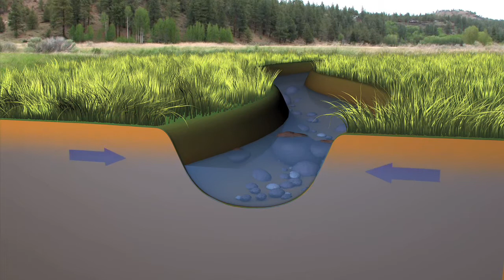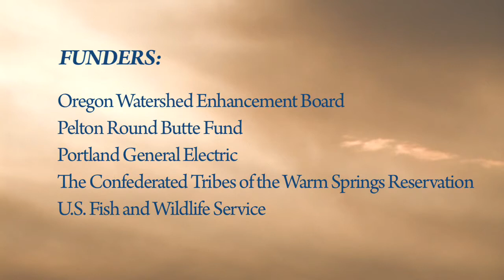Ripples of Change 2009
Ripples of Change tells the story of the Whychus Creek restoration project at Camp Polk Meadow Preserve.  Film by Wahoo Films.